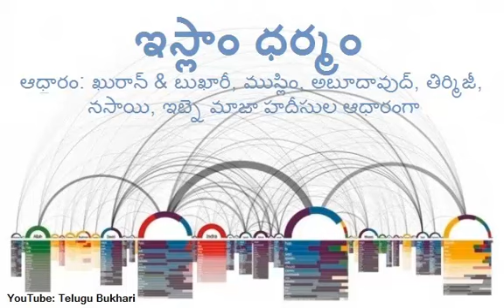Islam is way of Life, according to Quran and Hadith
telugu news,
how to download telugu news paper pdf in mobile,